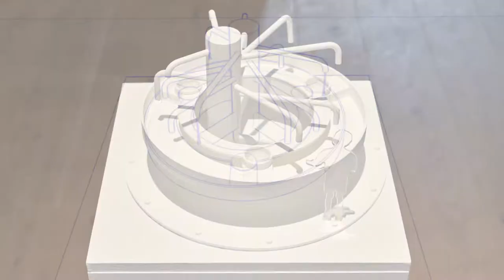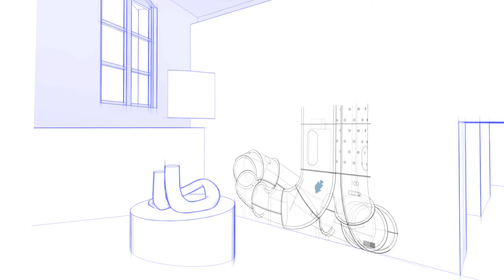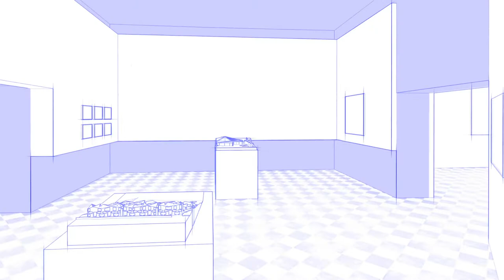Water Works - WORKac Exhibition